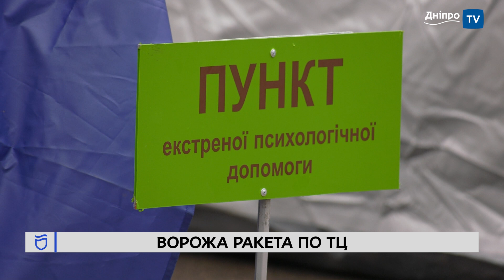🚀 Ворожа ракета вдарила по популярному торговельному центру в Дніпрі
Окупанти під час ранкової атаки завдали ракетного удару по торговельному центру «Апполо». Частина будівлі зруйнована, там виникла пожежа. На момент влучання у ТЦ було пусто – тому постраждали тільки перехожі. На даний момент відомо про 6 загиблих, ще 28 людей отримали поранення.